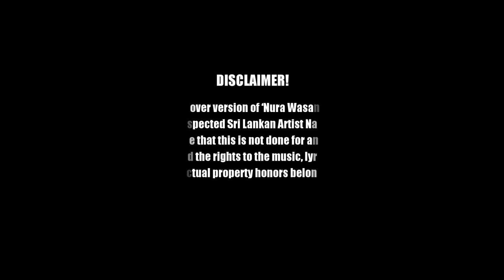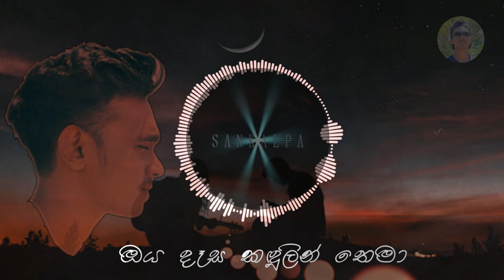Nura Wasanthe | Cover by Kevin Perera | Music by Sankalpa Thathsarana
Here's the first cover song by kevin perera that has produced by Sankalpa Music Studios | Nura wasanthe | Nadeemal Perera

All the intellectual property honors belongs to the original artist of this song

Song Details
Original song  - Nadeemal Perera
New music re-arrangement - Sankalpa Music Studios
Cover song - Kevin Perera
Lyrics - Uma Aseni